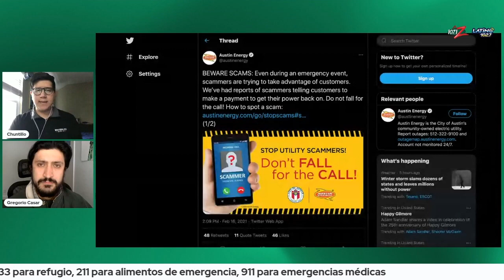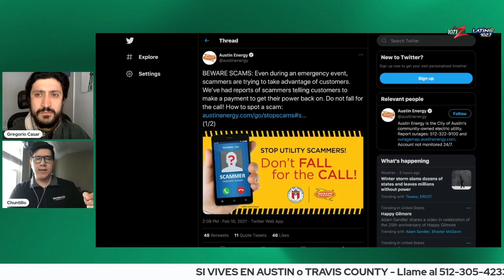Que esta pasando en Austin? (16 de Febrero)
DeAustinYParaAustin Chuntillo platica con el Concejal de Austin: Council Member Gregorio Casar sobre lo que esta pasando en Austin con todos los apagones, estafas y como ayudar a la comunidad aquí en Austin…